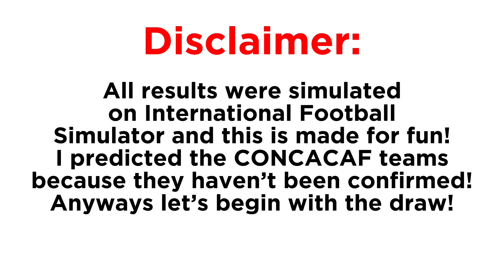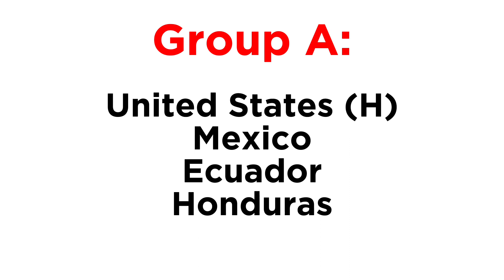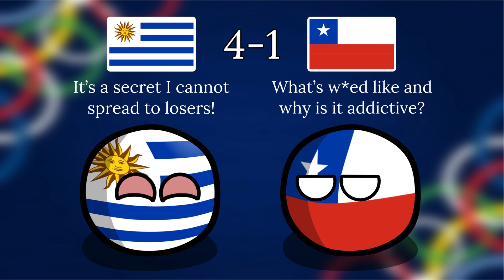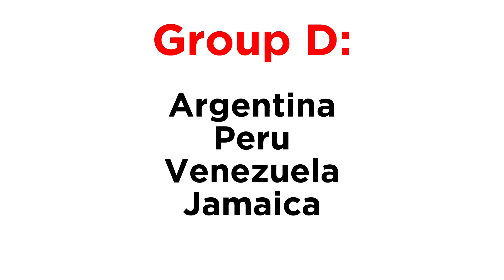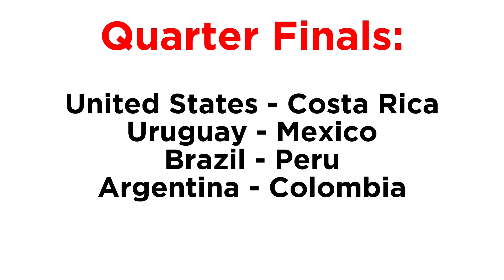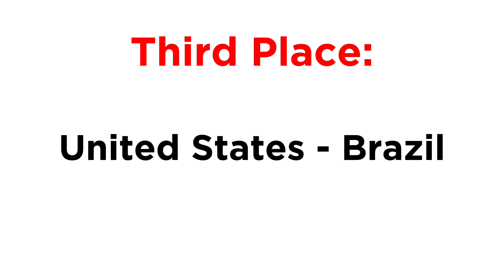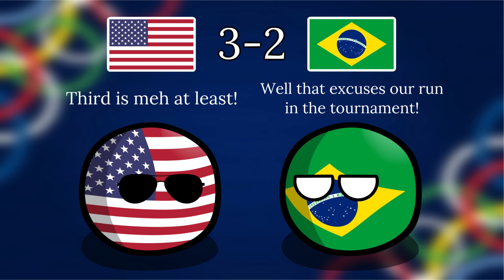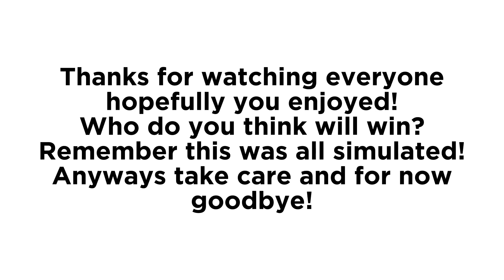2024 CONMEBOL Copa America (USA) in Countryballs!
Cartoon - Howling (ft. Asena) (Andromedik Remix)

Chapters:
00:00 - Intro
00:06 - Disclaimer
00:12 - Main Draw
01:24 - Group Stage Results
04:47 - Quarters, Semis and 3rd Place
06:14 - The Finale
08:45 - Outro

ALL RESULTS ARE SIMULATED SO I DO NOT PREDICT THEM!